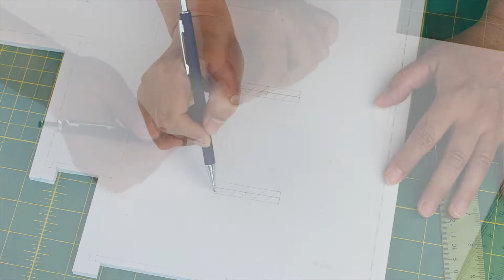DIY Miniature Ceiling with LED Fairy Lights｜微缩迷你LED灯天花板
The ceiling made in this video is part of my first mini house project.
此视频中的天花板是我的第一个微缩房子里的一部分。如欲观看相关视频，请移步我的频道。

BGM/背景音乐: Showed Me How to Heal by Dayon.
YQJ_云起居 carries my dream of residential design, handcraft and photography. This channel is used to share with you the design and model making process of miniature houses. All the mini houses and the videos in the channel are independently designed, produced, filmed, and edited by me. I usually start with a 3D preliminary design on SketchUp, and then use foam board, cardboard and balsa etc. to construct a miniature house. I try to include some interesting ideas, either in design or making process, in each project and hope they can bring you enjoyment and inspiration.

感谢您观看我的视频。
云起居承载着我对民居设计、手工和摄影的梦想。此频道将用来与您分享我的一些房子模型设计和制作过程。所有的房子模型和视频都由我独立设计、制作、拍摄并编辑。我一般是在SketchUp上先做三维初步设计，然后用泡沫板，纸板和轻木等制作微缩立体模型。每一个项目都会尽量包括一些有趣的创意，或是结构设计上的或是模型制作工艺上的，希望他们能为您带去快乐和火花。